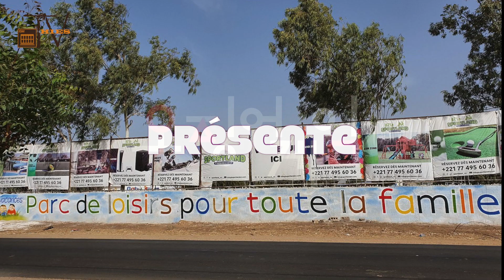ISM THIES Tv - Teaser 2023 Journée d'Intégration Licence 1 / SPORTLAND, Ngaparou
Chers étudiants en 1ere année,
nous avons le plaisir de vous inviter à la Journée d'Intégration (Squid Game 2)  qui se déroulera le Samedi 25 Février au SportLand à Ngaparou.
Cette année comme de coutume,  l'événement sera axé sur les jeux avec les moniteurs et les divertissements qui ont globalement pour objectif de renforcer l’esprit d’équipe et sa cohésion.
Nous vous attendons.
Today ISM, Tomorrow the World.